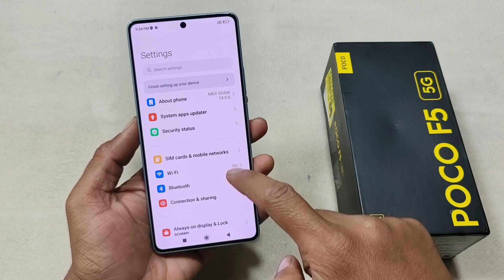Poco F5 5G me Fingerprint Lock Kaise Lagaye | How To Set Fingerprint Lock in Poco F5 5G